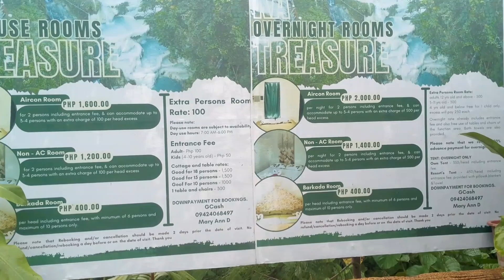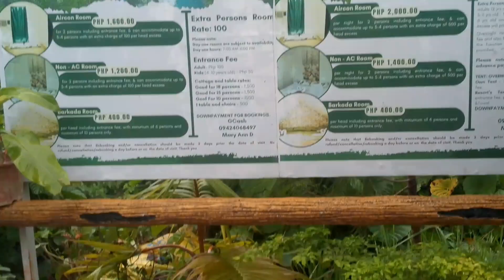Ka Treasure Terrace's Catang Argao,Cebu part 1 | Nilugsong sa Tubod | Ronish Nguyen